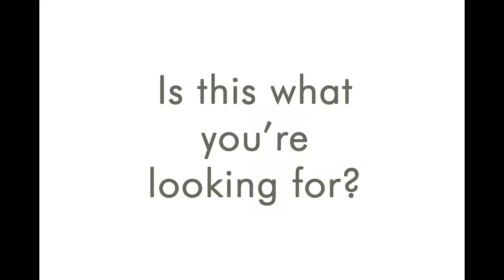Wedding photography that is...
All about wedding photography by Anna Wood Photography and what you can expect.